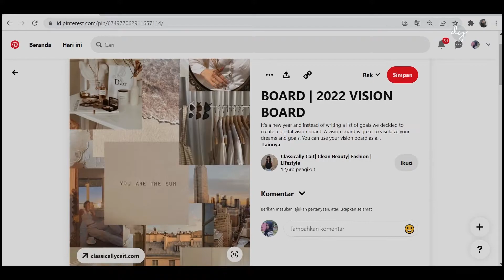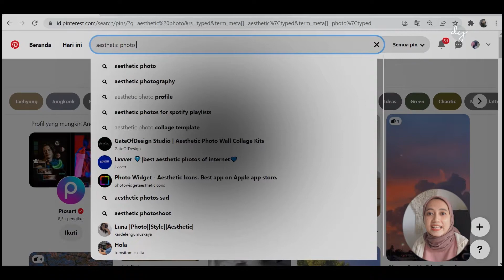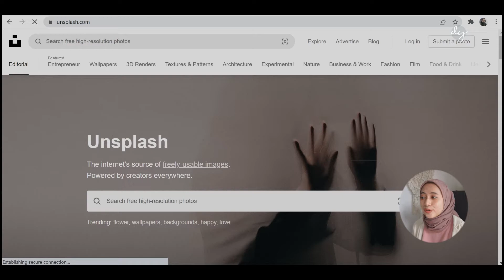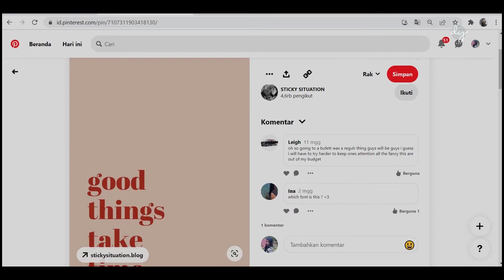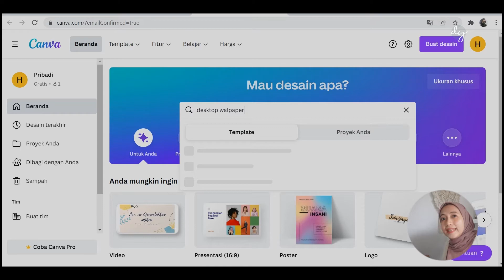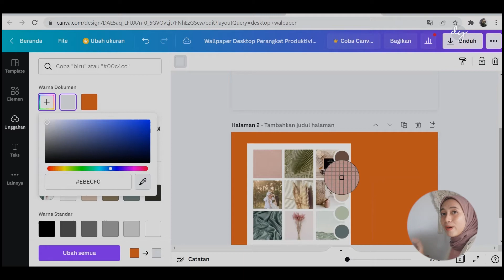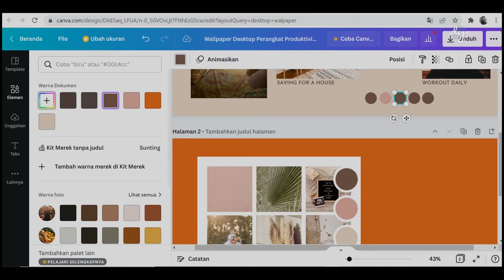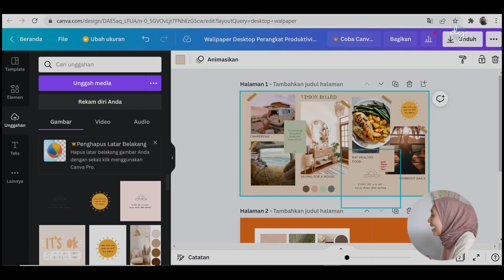Membuat Digital Vision Board 2022 (pilih color palette, cari foto, cara bikin vision board dll)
Hai semuanya, apaka kabar?

Di video kali ini aku berbagi gimana cara bikin digital dream board/ vision board secara online. Digital vision board ini bisa dipasang sebagai wallpaper di desktop laptop ataupun HP untuk reminder tiap hari, goal/impian/target apa saja yang ingin dicapai di tahun ini. Supaya kita lebih semangat dan selalu termotivasi untuk meraihnya ❤

Timelapse :
00:00 hai
00:32 apa itu vision board
01:42 step 1
02:07 step 2
02:49 step 3
05:28 step 4
09:09 closing